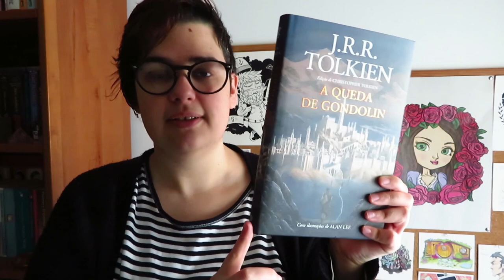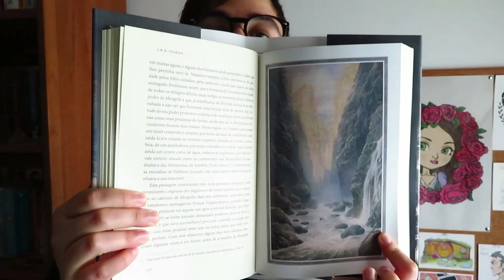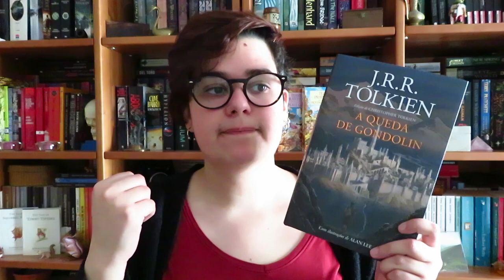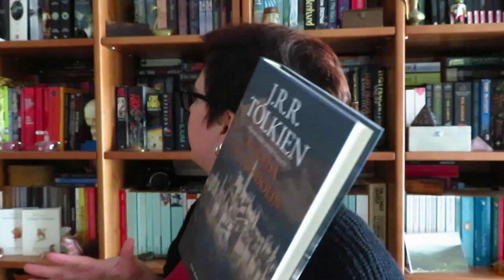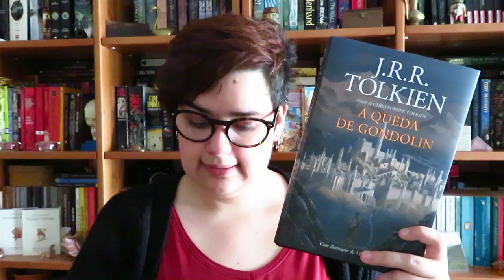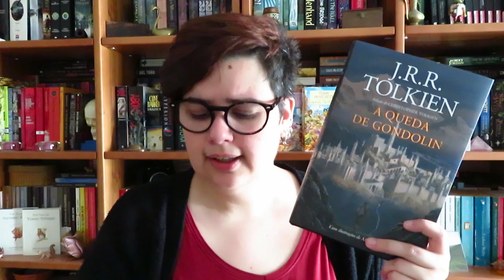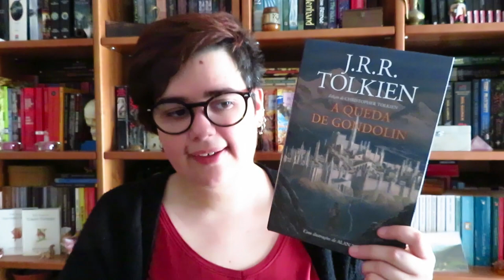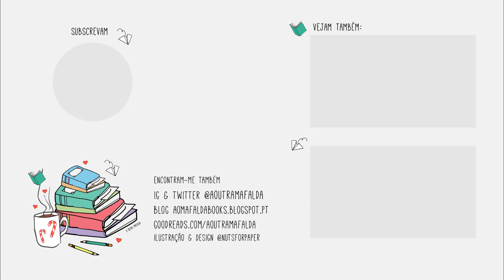UNBOXING e OPINIÃO | A Queda de Gondolin J. R. R. Tolkien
📚 Livros mencionados!
A Queda de Gondolin de J. R. R. Tolkien, editado por Christopher Tolkien*